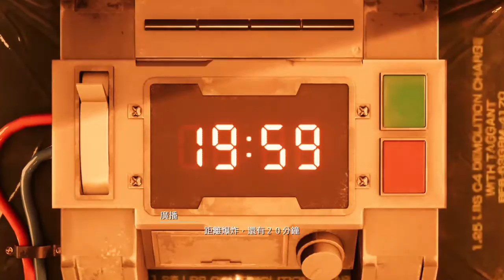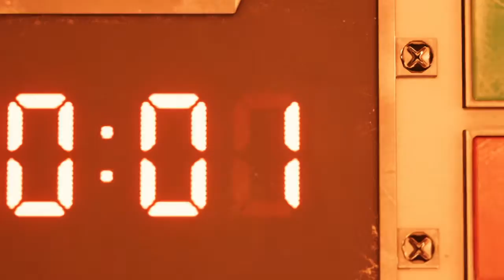FINAL FANTASY VII REMAKE DEMO_20200302210211